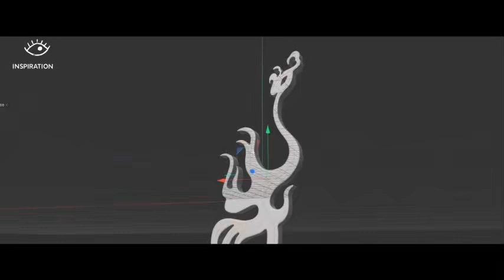The Sun and Immortal Birds Awaken 神鸟初醒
Oltre 3000 anni fa, gli antichi abitanti di Shu si ispirarono al sole, creando magnifici ornamenti in oro a forma di uccello solare. Più di 3000 anni dopo, l'uccello solare di Shu prende nuovamente il volo, danzando tra antichità e modernità in un'esperienza di Cosplay. Come il sole che sorge, come lo spirito di un uccello. Questa volta, con l'uccello solare come simbolo, iniziamo un "viaggio dei sogni" per presentare al mondo la civiltà antica di Shu!